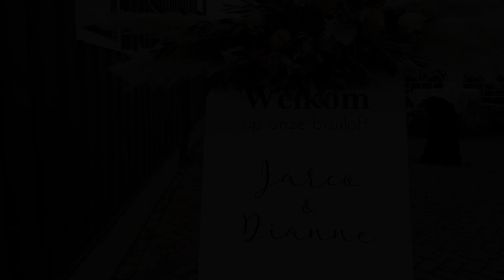Jarco & Dianne - The Wedding Movie